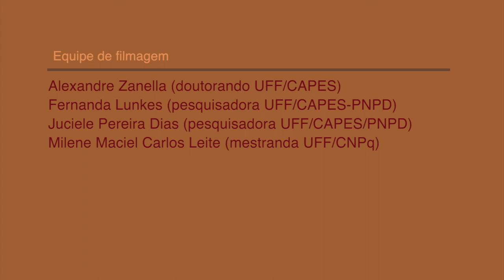Glossário de Análise do Discurso - Maria Cristina Leandro Ferreira (UFRGS)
Nesse vídeoverbete, Maria Cristina Leandro Ferreira (UFRGS) apresenta o modo como se constituiu o "Glossário de Análise do Discurso" publicado pela Editora da Universidade Federal do Rio Grande do Sul (UFRGS) em 2001.

Legenda disponível: Francês e inglês.

Tradutores/Legendadores do Labestrad: Isadora Fortunato
Revisores da legenda/Tradução do Labestrad: Vanessa Hanes, Giovana Campos
Revisor externo: Beatriz Caldas